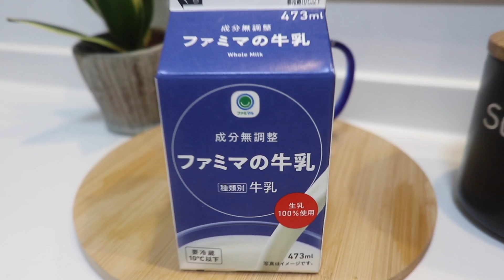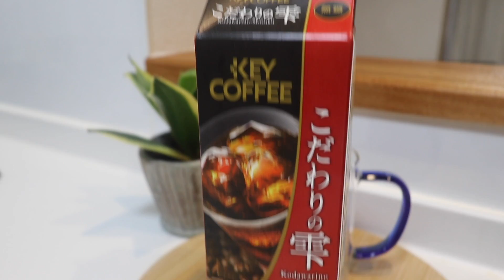Viral TIKTOK ICED BISCOFF LATTE|ICED COFFEE WITH LOTUS BISCOFF SPREAD|COFFEE LOVER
Hey beautiful people, if you are a coffee LOVER or a BISCOFF lover you will be head over heels for this drink! I had to try this VIRAL TIKTOK iced coffee beverage! Please let me know what you think and if you will try it too!!!

⭐️This video is in collaboration with other beautiful people making "Adult Beverages" be sure to check out the playlist below:⬇️